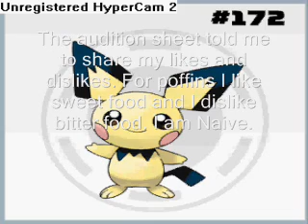Pichu's Audition for Pokemons Next Top Model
Pichu's audition